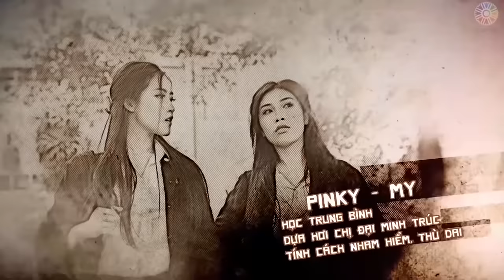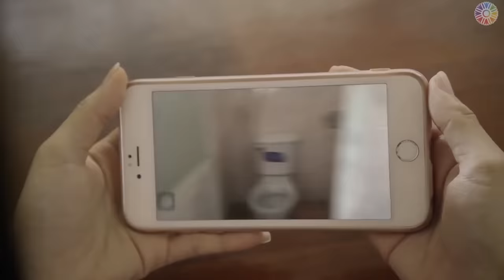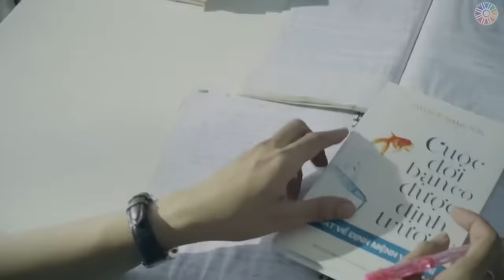PHIM HỌC ĐƯỜNG HAY NHẤT | TRÙM CUỐI LÀ AI? | PHIM LA LA SCHOOL